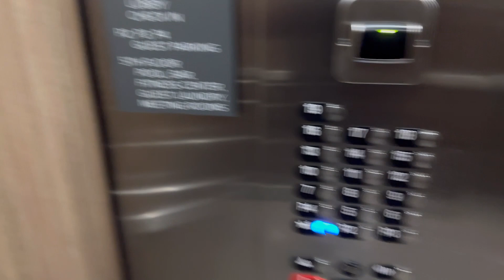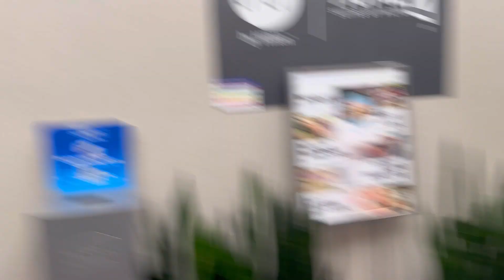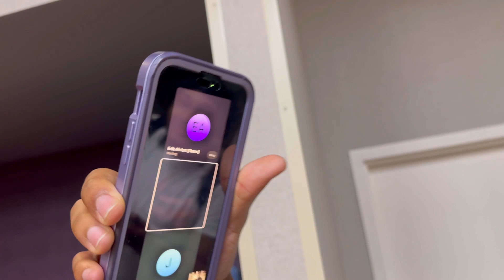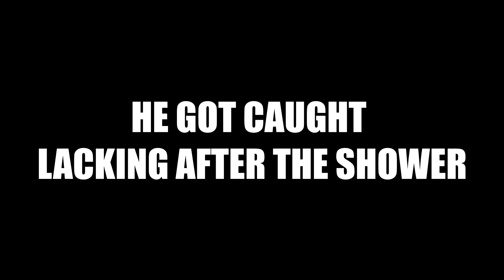THEY FOUGHT DAY 1?! (Inner Circle TAKES Fort Lauderdale! EP.1)